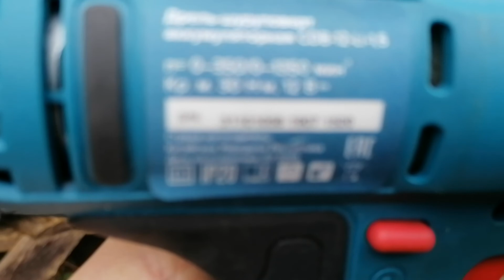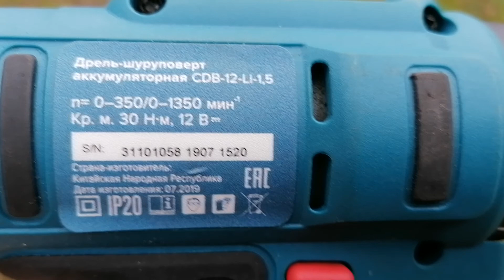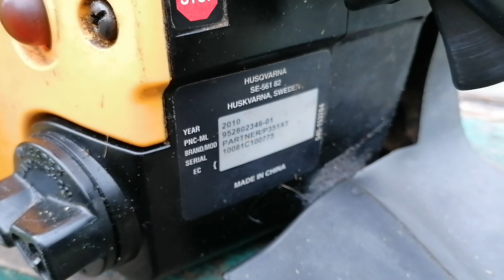Когда отъехала крыша, а тебе притащили пилу😀